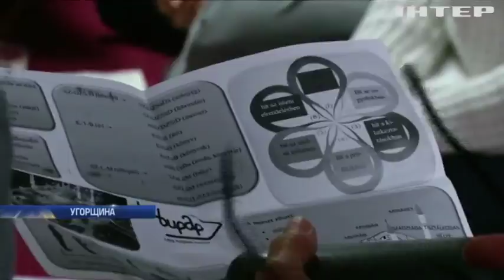В Угорщині набирають популярності екскурсії до мусульманського кварталу